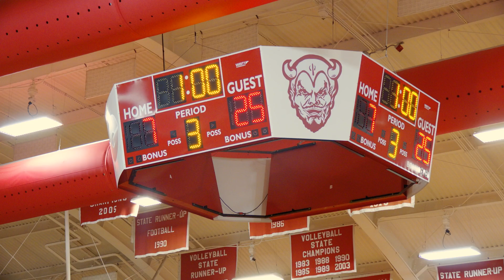GHS vs Colliervile and Southwind 1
Postgame interviews with GHS Girls Volleyball Head Coach MJ and Players. Red Devils vs. Collierville - 0:3 and Red Devils vs. Southwind 3:1